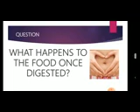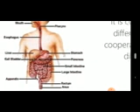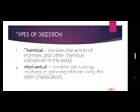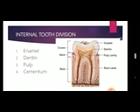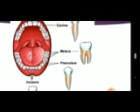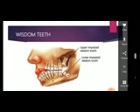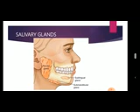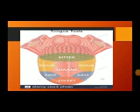digestive system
class vi